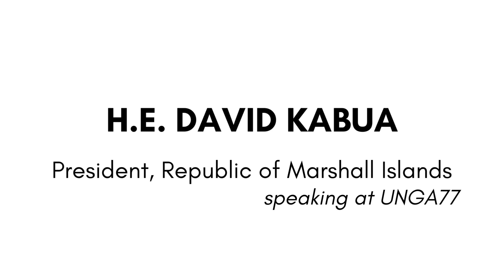Day 13 of 27 Days to COP27 27 days - RMI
Day 13 of our Pacific 27daystoCOP27 countdown continues with the President of the Republic of Marshall the Islands, H.E. David Kabua. Delivering the national statement at UNGA77, he holds to account larger countries for failing to end the use of fossil fuels.

"And yet, after all these years, the world has failed to break our addiction to fossil fuel. We are not investing enough in the lifesaving adaptation, particularly for small island states. We see the toll of this global crisis."

His comments in our soundbite feature of the day are part of his comprehensive updates, featured in full

The Pacific Island Forum Secretariat's '27 days to COP27' series is an information and awareness raising campaign supporting the Pacific OneCROP+ voice and momentum for Pacific priorities at the global climate negotiations.